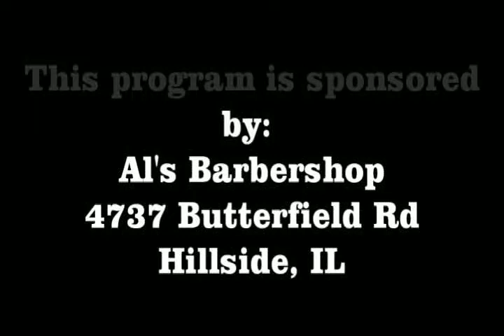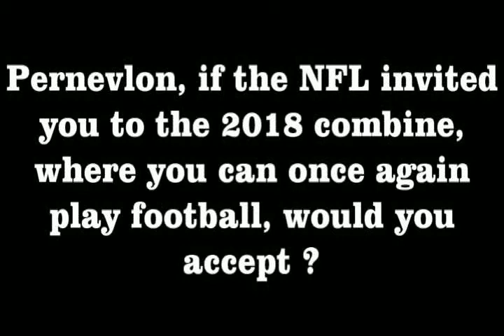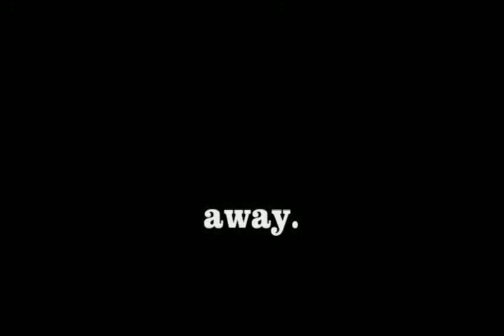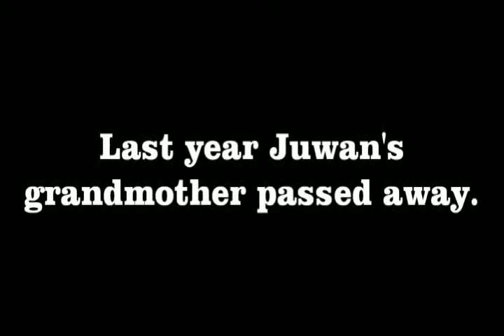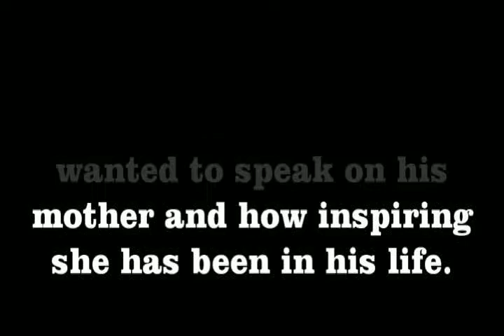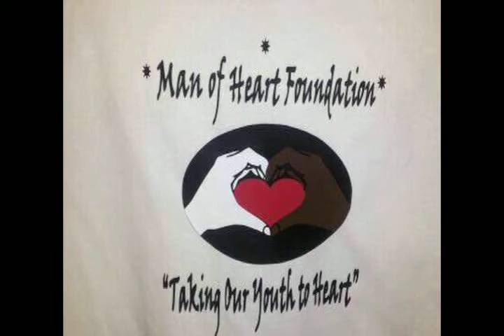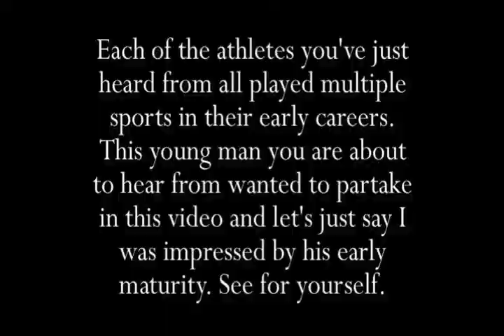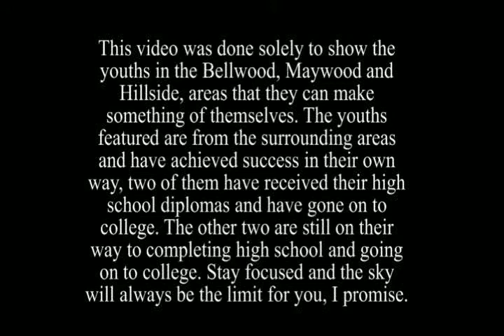ChiSpeak - Vol1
This is the story of four youths from the Bellwood, Maywood and Hillside area who have gone on to further their education or are in the process of going on to further their education. This video was done only for the purpose of showing youths in the Chicagoland area that you can make it if you stay focused and strive hard to achieve your goals.